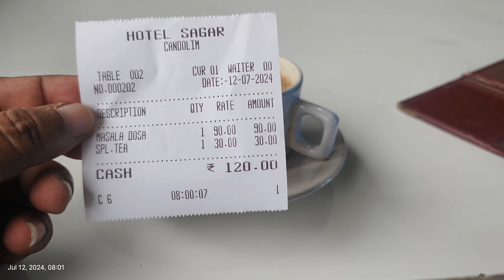HOTEL SAGAR | pure veg restaurant | Candolim, Goa